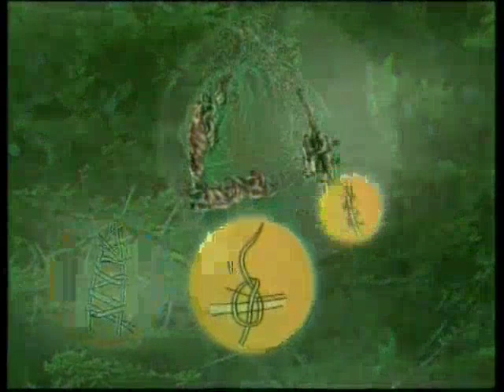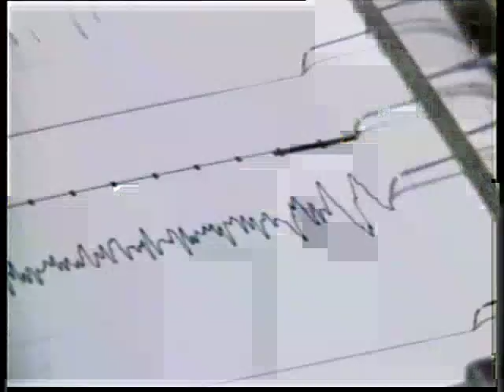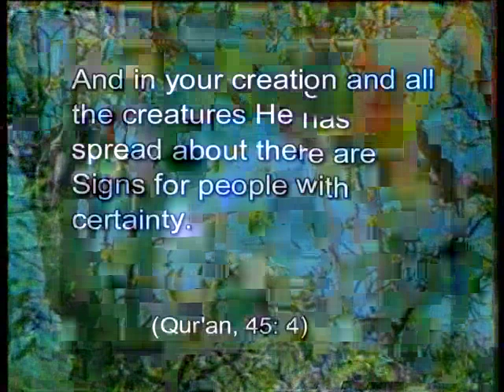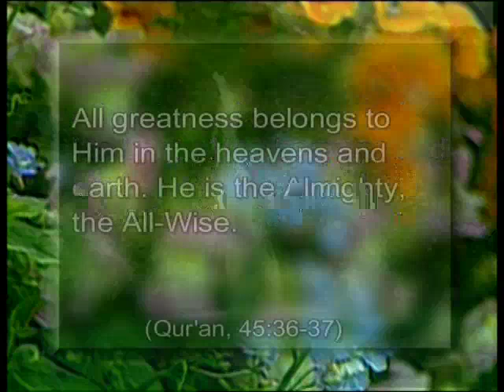Animals that travel (for children - 8)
There are many migratory animals in nature: Birds, butterflies, turtles, salmon and eels are only a few of them. The distances these animals travel during migration is expressed in thousands, even in tens of thousands of kilometers. Do you know how does the new generation of Monarchs that has never before gone on a migratory flight know the way? The migration story of Monarch butterflies and the wondrous journey of the salmon will fascinate you!